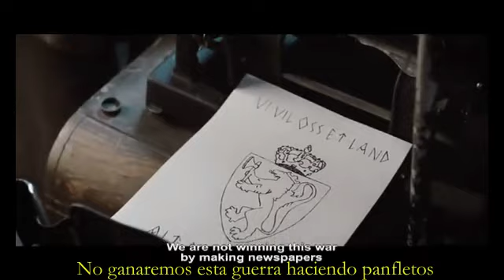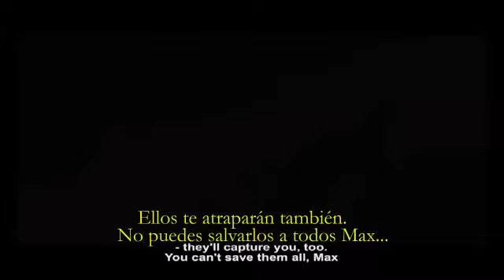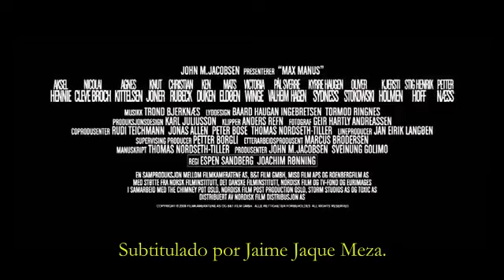Trailer Max Manus. 2008 Subtitulado espanol.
Pelicula noruega que relata los actos del mas celebre saboteador de la Segunda Guerra Mundial.